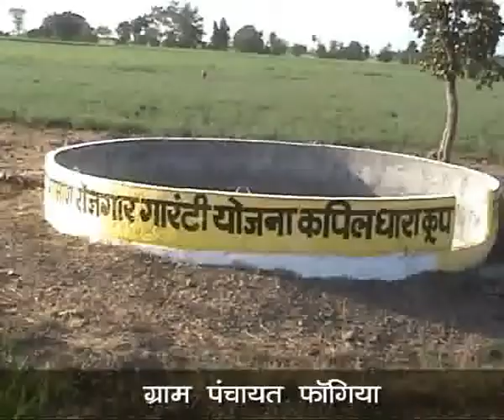gram panchayat fangia_yojana emstv.in panchayat.net